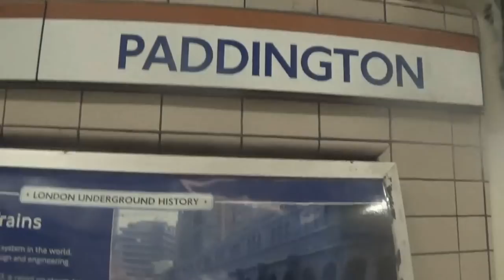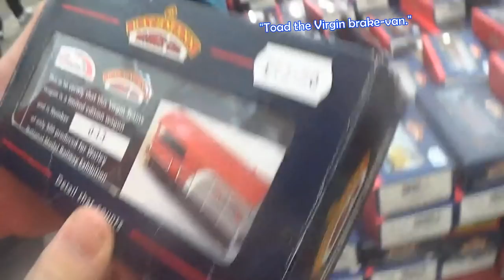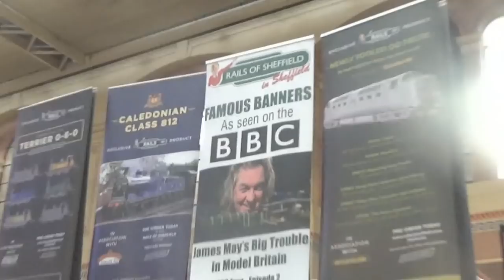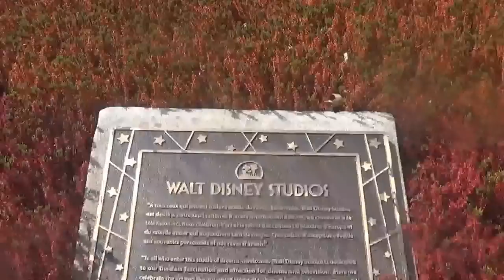Scotsman, Goats and Disney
0:00 - Flying Scotsman caught smoking
1:25 - Mayflower
2:16 - London Festival of Railway Modelling
2:50 - Crying Terrier
5:00 - Destruction of Thomas at Hamley's
5:55 - Disneyland Adventure
6:24 - The World's Cutest Goat
10:10 - Bonus Mayflower Scene